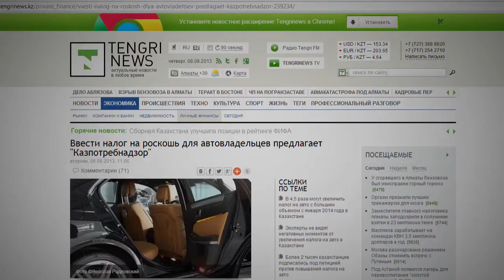Налог на роскошь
Инициатива правительства о повышении налога на автомобили с объёмом двигателя от 3-литров и выше сегодня воспринимается обществом крайне больно. Ведь если примут новый налог, то вместо 15 МРП придётся уже выкладывать от 46 до 66 МРП в год. Министр финансов Булат Жамишев считает, такое повышение налога  это и есть своеобразный налог на «роскошь» . Казпотребнадзор с чем категорически не согласен. Они предлагают ввести налог на роскошь для автолюбителей, как разовый платеж в размере 20% от стоимости машины, если ее цена выше 70 000 $. А также ввести налог на личные яхты, самолеты, драгоценности, шикарную недвижимость.